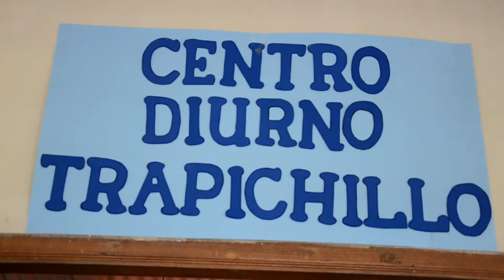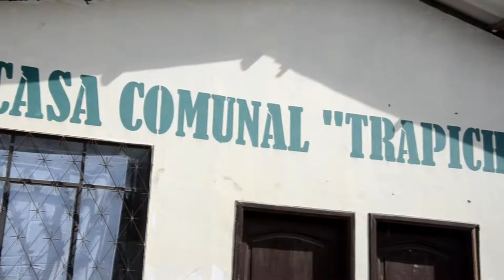Inauguración del Centro Diurno en Trapichillo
Los adultos mayores del barrio Trapichillo, ya cuenta con un centro diurno donde desarrollar actividades propias de su edad, esto gracias al convenio entre el Gad Municipal de Catamayo y el Ministerio de Inclusión Económica y Social MIES, en el acto cumplido la mañana del martes 28 de marzo, Enith Rivas moradora del lugar, agradeció a estas dos instituciones por la ejecución del proyecto en su sector.
En representación del MIES el Ingeniero Luis Ludeña, Director Distrital, sostuvo que este proyecto se lleva a cabo con el apoyo del Gad Municipal de Catamayo, representado por la Alcaldesa Janet Guerrero Luzuriaga, quien ha demostrado preocupación por atender adecuadamente a los adultos mayores.
La autoridad municipal Abogada Janet Guerrero Luzuriaga, expresó su agradecimiento al MIES, ya que junto al Gad Municipal, han hecho posible la creación de cinco centro diurnos de atención a los adultos mayores en todo el cantón Catamayo, donde más de trescientas personas se benefician, realizando varias actividades con el ánimo de mantenerse activos.
El proyecto tiene un plazo de ejecución de seis meses, la Alcaldesa auguró éxitos a las treinta y cinco personas que son parte del centro diurno, el mismo que funciona de lunes a viernes, en horario de 08h00 a 16h00, en la casa comunal de Trapichillo.
Rosa Maza, presidenta del comité pro mejoras de Trapichillo, al realizar el brindis, agradeció la atención que tienen actualmente los adultos mayores de su sector con el proyecto, el mismo que aspira continúe.
Los beneficiarios como Rosa María Murquincho y Ramón Rúales, se expresaron favorablemente, indicando que en sus hogares los adultos mayores son relegados por sus familias, con espacios como el centro diurno, tienen la oportunidad de compartir experiencias y vivir sus últimos años en un ambiente agradable.